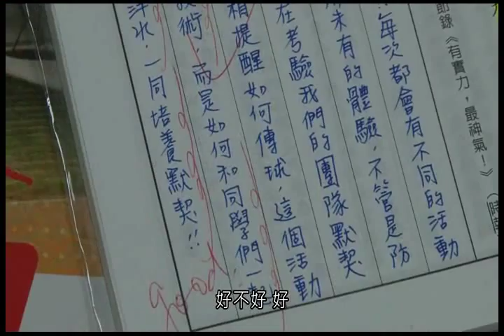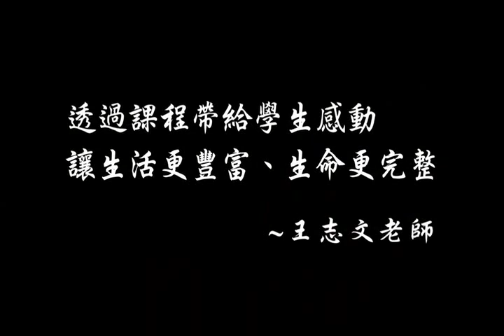從團隊合作愛上體育－彰化縣員林國中王志文老師 (健康與體育)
王志文老師打破傳統體育課一個口令一個動作的教學形態，採取運動教育模式，將體育項目解構出幾個小技能，再以分組教學的上課方式，培養學生合作解決問題、批判思考及發揮創意等能力，讓體育不再只是一堂體能活動課，而是能夠讓學生身心健全發展的全人課程。
有著近20年體育教學經驗的王志文老師，在初任教師時，擔任運動社團教練。王志文老師表示，當時較注重體育技能教學及訓練，教學模式是讓學生反覆練習基本動作開始，學生往往習慣等候老師的哨音才作動作，學習顯得相當被動，也不太愛上體育課，一度讓王志文老師感到無力及沮喪。其次，過去的體育教學常僅限於該項運動技能，學生無法運用在其他項目，造成老師教得多，學生學得少，畢業後再也不會應用。
藉由參加國內外體育教學研討會及不斷的教學反省，王志文老師逐漸體會出，如何提升學生的學習樂趣，是教學成功的關鍵。因此，王志文老師十多年前就開始嘗試改變教學策略，將課程內容融入遊戲及競賽，以提升課程的趣味性，同時引導學生以團隊合作解決問題，啟發學生較高層次的思考方式，學習真正帶得走的能力。